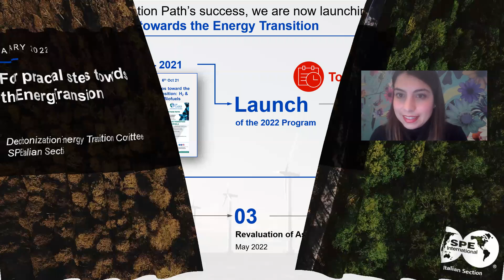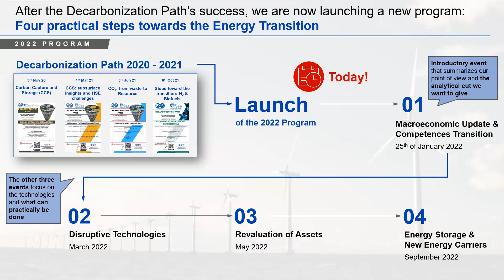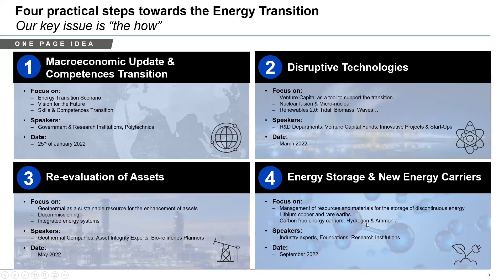Energy Transition Path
After the international success of the Decarbonization Path, SPE Italian Section is glad to launch a new event program composed by 4 appointments dedicated to the Energy Transition.
The first one, that is going to be very soon on the 25th of January, is an introductory event that summarizes actual macroeconomic energy scenarios and the need to shift job skills and competences. Guest speakers are part of intergovernmental organizations, energy intelligence research companies and the academy.
The other three events will focus on what we know how to do better: Science & Technology. We will investigate what can be practically done to accelerate the pace of the transition and to create a Green-Tech future.
Don’t miss the next appointment on the 25th of January!